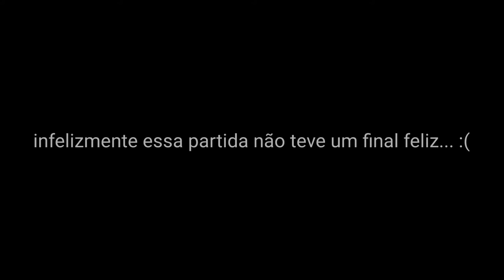Farlight 84 bagunçinha no battle royale! kk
4 de Ram

Snapdragon 662

5500 mlhp